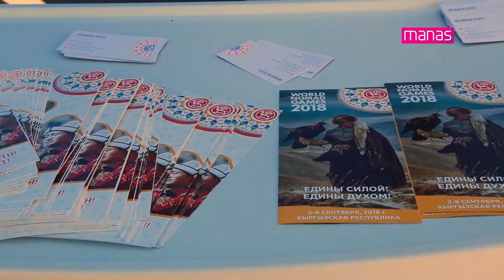ITF 2018 Открытие тур сезона на Иссык-Куле 2018